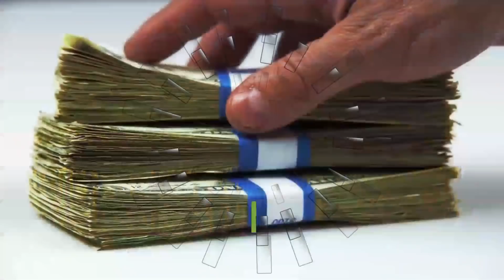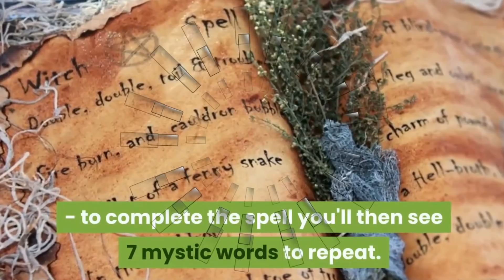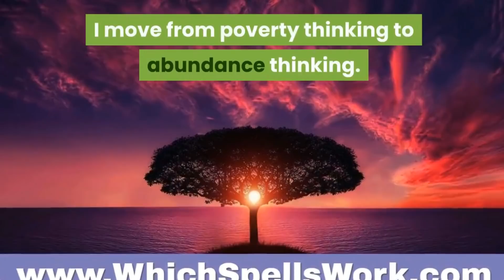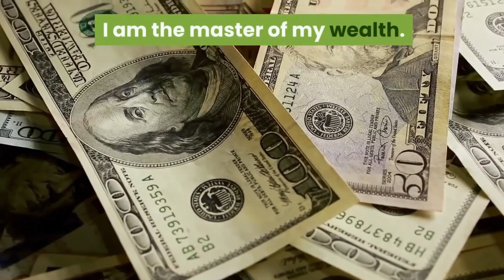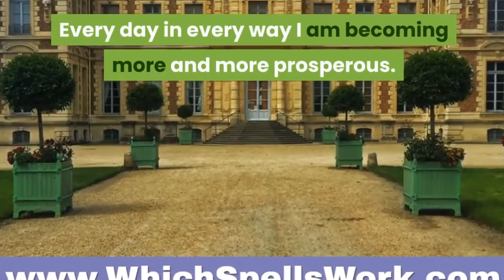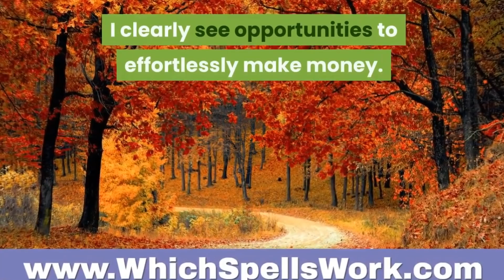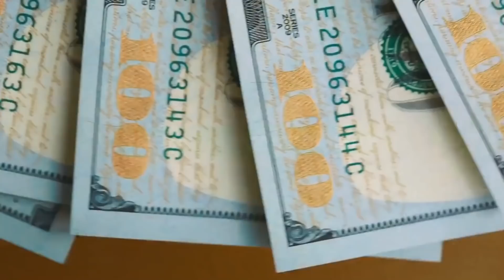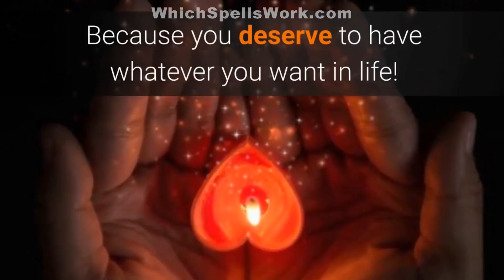MONEY SPELL: Just LISTEN to These 77 Affirmations for Instant $$$$ !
Spellcaster!

For the Ultimate in power...

Extra: Go see this short but awesome video made for you:

" Are These 3 WORDS the Best Kept MAGIC SECRET on the Planet? "